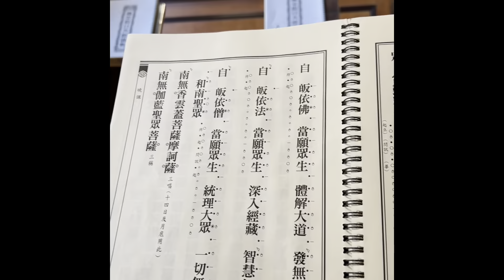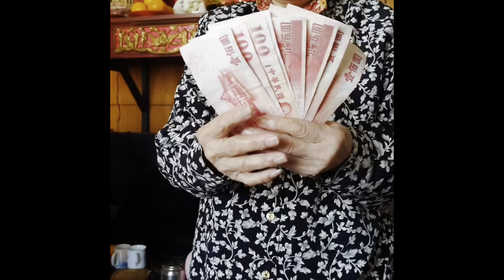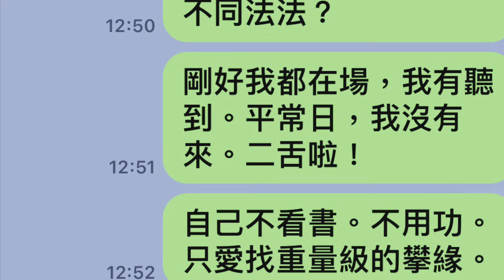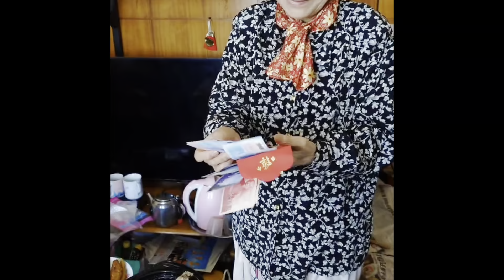2024/2/11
2024/2/15法院公文？
妙法叔叔說好
叫你們明天可以來
生氣什麼
來？
可以來做客人
可以來住，住到你們無閒時？想回去時，再回去。
妙法叔叔叫你們早上就可以來。
客人一下子就走了。
邀請婆婆一定也一起來走春。
吃中午。
媽媽我想你
人來就好
不要買東西
我就是你的禮物
小心
第一次收到你們紅包
錢不要包太多
抽出來
包個意思就好
不要啦
而且明天是你的身分證生日
賣亂
麥岔
好
你們是財神爺
財神到
新春初四
迎財神
接財神
財神接到我家門
妙法叔叔
明天早上要出門賺錢了
你們送財來
是唷
這麼厲害
讚喔👍
上班加油喔
然後，今天你們來
妙法叔叔
電話接不停
都是找妙法叔叔去工作（水電）
3攤生意來。
是唷 好厲害哦
我們是財神到
嘿嘿嘿
媽咪早安
謝謝妳婆婆賞臉來走春
我們家都沒有打掃
也沒辦年貨
感謝你們不嫌棄